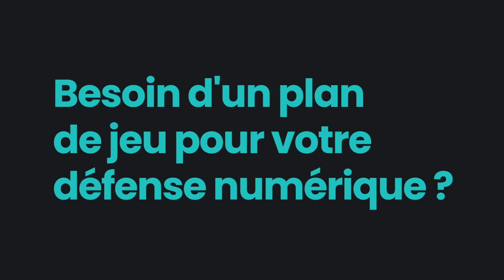Point presse : Benjamin Lecomte avant FC Lorient vs MHSC (7ème journée)